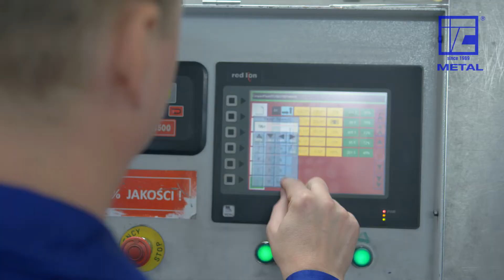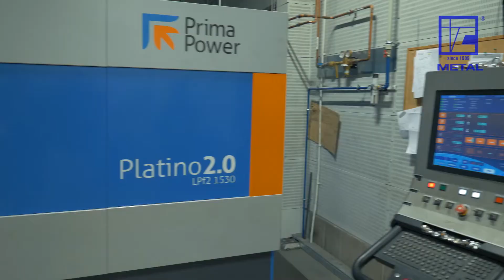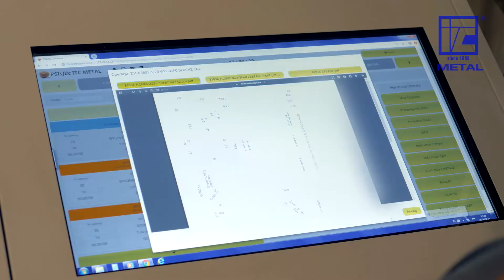ITC METAL - Firgon Films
Tworzymy spoty reklamowe, produkcje filmowe, klipy video i teledyski. Posiadamy wieloletnie doświadczenie poparte solidnymi referencjami. Pracowaliśmy dla firm i artystów z całej Polski I Europy. Nie rozpisując się za dużo, powiemy tylko, że produkcja video to nasza pasja. Kompetencje potwierdzą nasze realizacje.